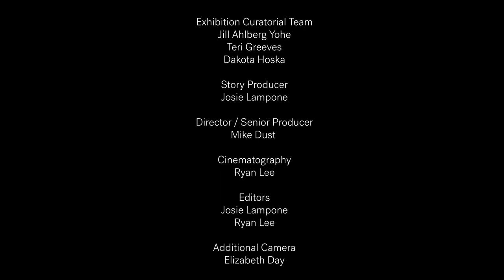Hearts of our People Exhibition Video: Relationships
The theme of relationships aligns with the Indigenous concept of connectivity and reciprocity. Everything in the world—people, animals, plants, places, and living and nonliving elements—is interconnected. Vast webs connect Native people, the physical and metaphysical worlds, and time and space.
Relationships also involve collaboration among generations, genders, materials, and nations. In Native worldviews, all beings engage in acts of reciprocity in order to maintain balance. This reciprocity requires humans to take responsibility for these relationships, and part of this responsibility is protecting and providing for others. Creating works of art, in part, protects and provides for the physical, emotional, and spiritual well-being of others.